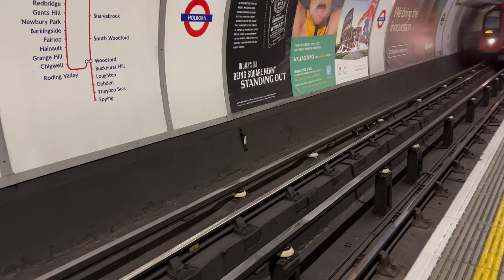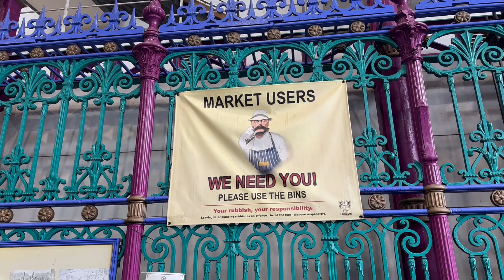Group Tour in London, Old London and St. Paul’s Cathedral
Karalee returns to London after 38 years away, and it’s Charles’ first time. We started the trip with a tour of Old London, including St. Paul’s cathedral and the meat market.